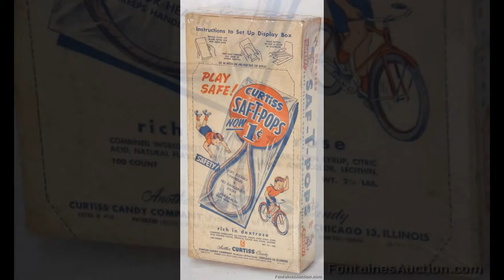Curtiss Baby Ruth Saf-T-Pops Display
Musical & Coin-Op Auction, September 21st 2013 -- Curtiss Baby Ruth Saf-T-Pops Display

Lot #: 345

Curtiss Baby Ruth Saf-T-Pops Display. Revolving 5 tier conical store display rack, painted red with 2 sided adverting sign on top which reads "Curtiss Baby Ruth, Saf-T-Pops, Safety Handle. Overall height 18.5 in. Also with original 1 cent display box in excellent condition; measuring 13.75 in. high x 6.75 in. wide x 2.5 in. deep.

AUCTION INFORMATION:
Name      September 21st, 2013 Musical & Coin-Op Auction
Date(s)   Saturday, September 21
Preview:  Friday 10-5, Saturday 8-11
Auction:  Saturday, September 21st at 11AM
Checkout: Saturday, September 21st at 4PM
Location: 1485 West Housatonic Street, Route 20. Pittsfield, MA

We are currently accepting consignments for our upcoming auctions.

Fontaines Auction Gallery
1485 West Housatonic Street
Pittsfield, MA 01201
USA